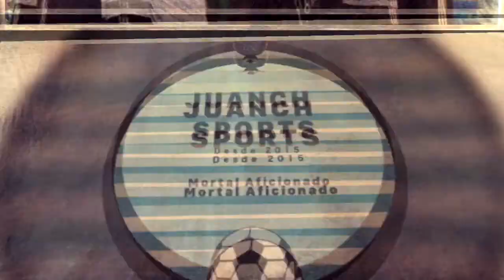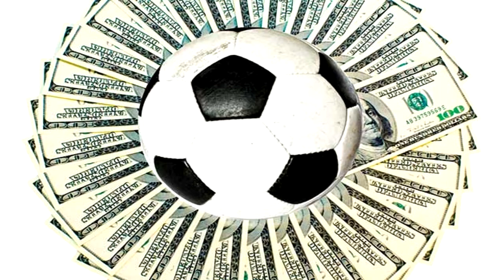Ronaldinho se retira del futbol